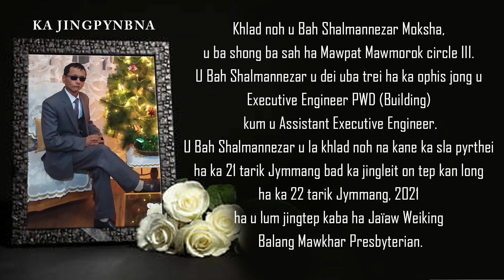Khlad noh u Bah Shalmannezar Moksha